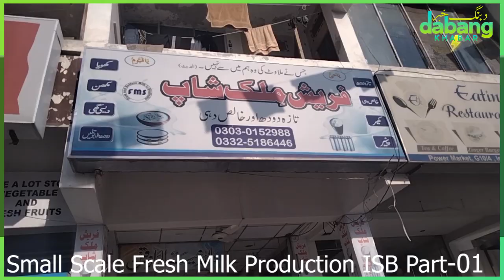Small Scale Dairy Farming in the outskirts of Islamabad II Fresh Milk II Healthy Life II Pakistan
Small scale Dairy Farming in the outskirts of Islamabad
According to Economic Survey, the annual milk production in Pakistan is approximately 48million tones. Contribution of Buffalo milk is approximately 60 %, Cow 36 %, Goat, Sheep & Camel is 4%.
There are ample opportunities for small scale Dairy Farming in Pakistan. Talha a resident of Islamabad has a family business of Dairy Farming at a small scale since decades. The family has two fresh milk outlets in Islamabad and also supply fresh milk to the households.